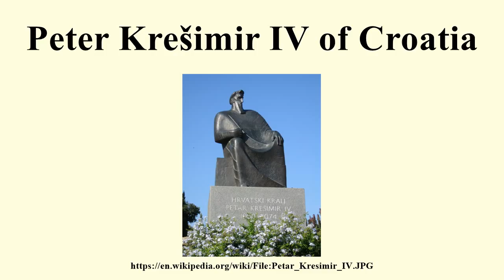Peter Krešimir IV of Croatia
Image-Copyright-Info
Author-Info:   Lacen

Image-Copyright-Info